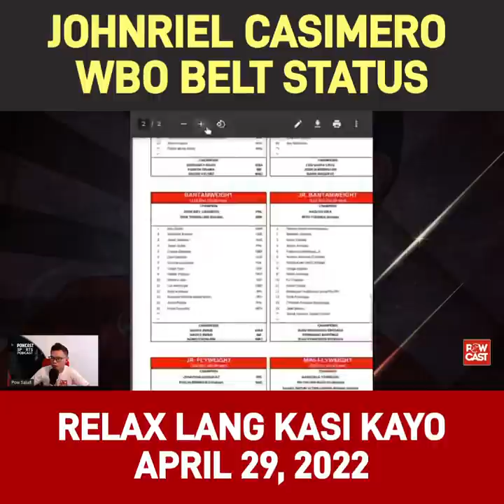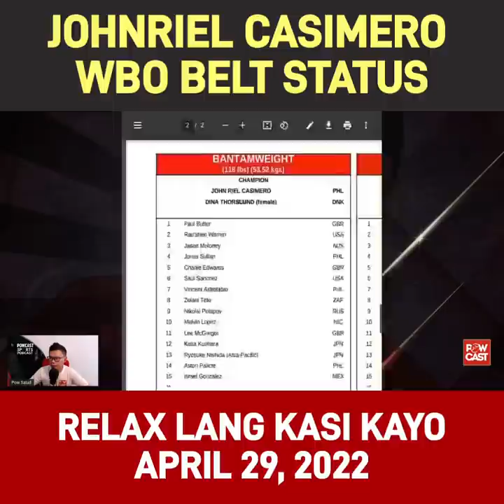Casimero WBO Belt Update? Wait lang kasi..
inquiry(at)powcast.net

I use Streamyard for my Livestreams, get a $10 Credit